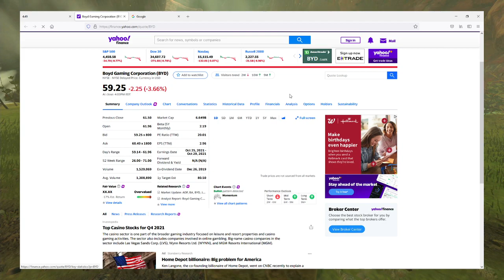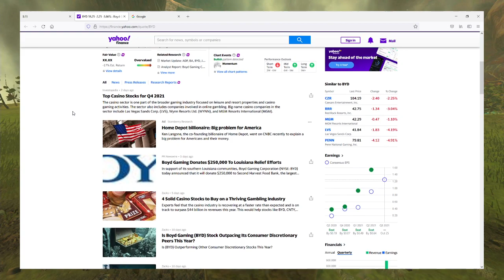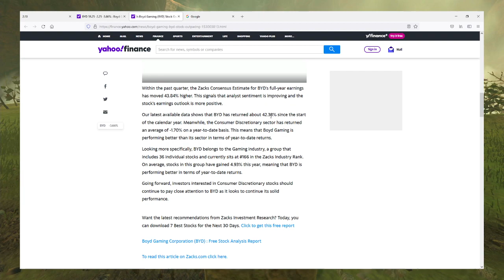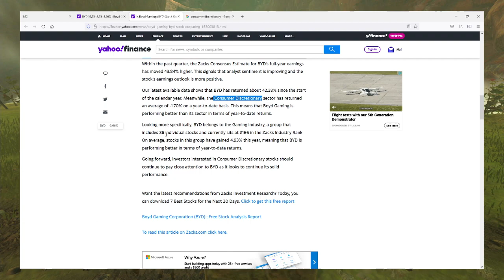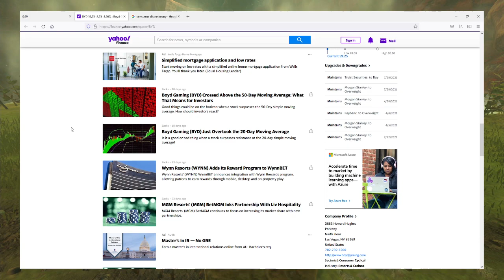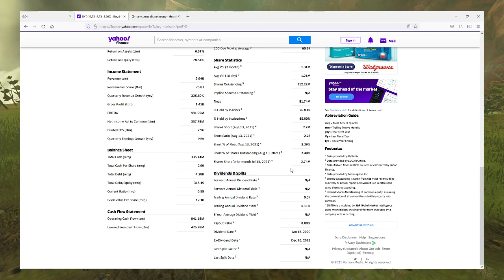Speedrun of Boyd Gaming (BYD)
What is a Stock Pick Speedrun? It's 5 minutes for me to decide if a random stock is a buy, sell, or hold! This run took place during the September 12, 2021 session.